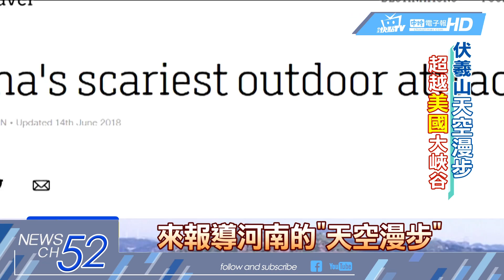20180619中天新聞 世界之最！ 大陸玻璃景點熱 河南伏羲山最破膽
大陸興起所謂的「天空步道熱潮」，從2011年開始，先後在湖南、河南、江蘇、浙江、北京、河北等等各大景區，推出觀景平台或橋，而且都要用「透明玻璃」打造，既要有試膽噱頭，還要搶下中國第一、世界之最的封號，前幾天開放的伏羲山玻璃環廊，被美國CNN評為「中國最嚇人的戶外名勝」。